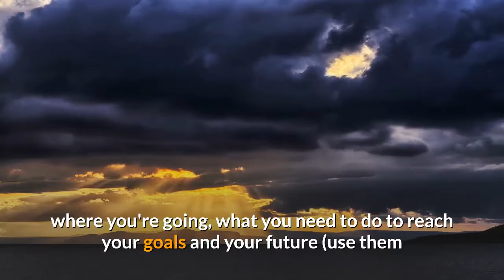The Angel 7366 Numerology Number 🌠 What It Means When You See It?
👉 Get Access to Your FREE "Moon Reading"🌙 and "Star Path Reading" 🌟 Here!

😌 Are You Interested in Changing Your Life for the Better? Try Our Powerful Collection of MP3 Subliminal Messages.

👉 Discover Awesome FREE Items Online That You Never Knew About (T-Shirts, Survival Stuff, Products, Books, etc.👇

🙏💲 How To Manifest Money Easily Just Like The Elite Do - A Powerful Secret You Never Knew?

Also, another interpretation of Angel 7366 Numerology Number? According to numerology, the angel number 7366 conveys the message that time is money from the Universal divine realm. It would be beneficial if you did not let your only concern be money. Money can occasionally cause fear, stress, and anxiety. Twin flame, the angel number 7366, advises you to embrace the importance of being ready for both the present and the future.

🙂 I appreciate you for taking the time out of your busy day to check out my "Law Of Attraction Manifestation & Angel Numbers" channel. I hope you found my videos enlightening and motivational.